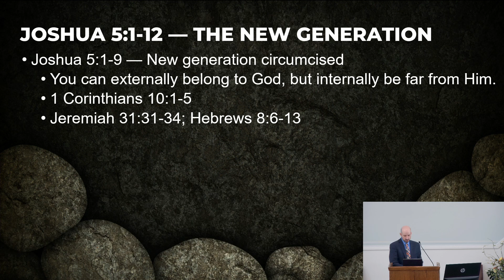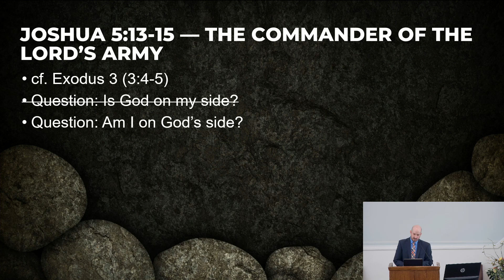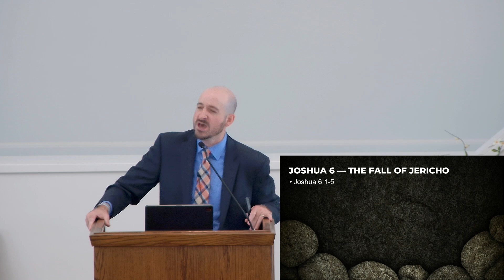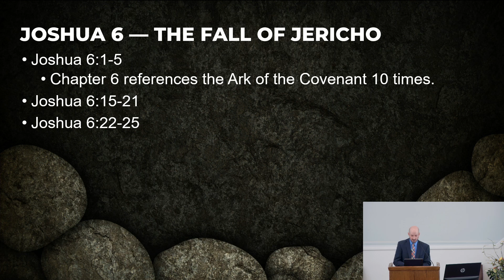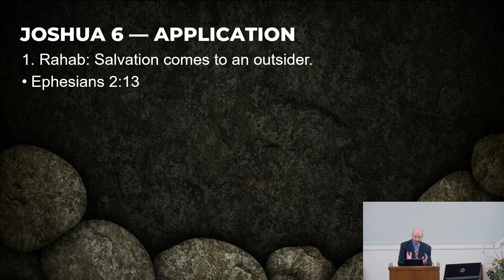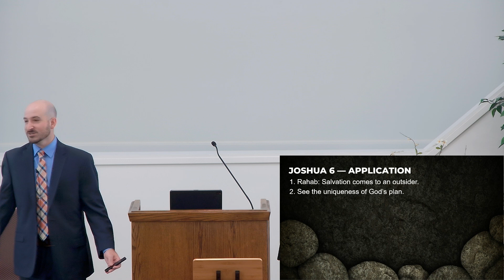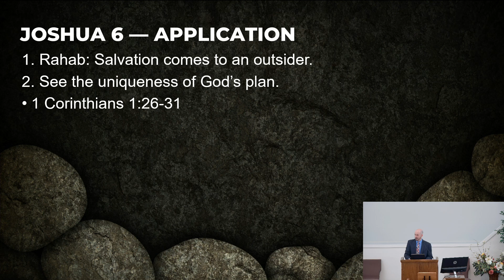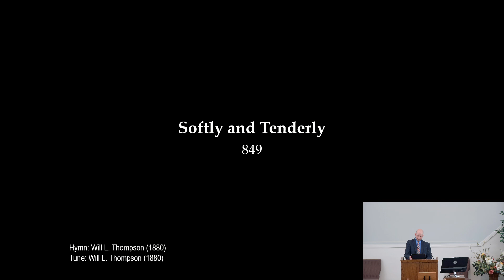The Walls Came Tumbling Down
PJ Anderson dives into the story of the Israelites and the city of Jericho to help us see applications in our lives today.